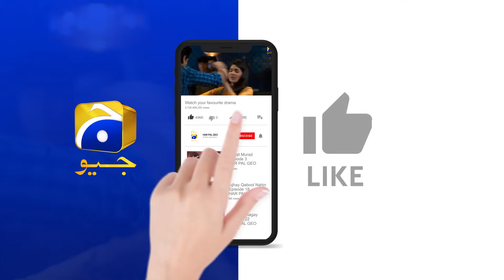Jannat Se Aagay Episode 24 | 𝐁𝐞𝐬𝐭 𝐒𝐜𝐞𝐧𝐞 𝟎𝟑 | Kubra Khan - Talha Chahour - Ramsha Khan | Har Pal Geo